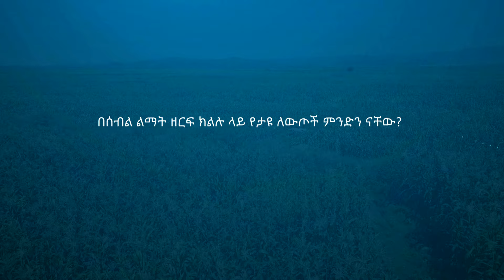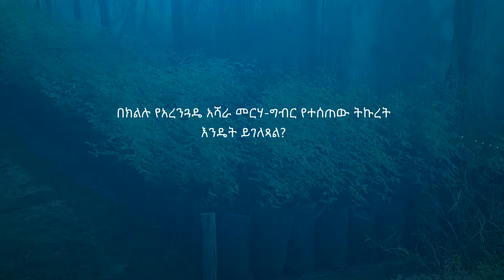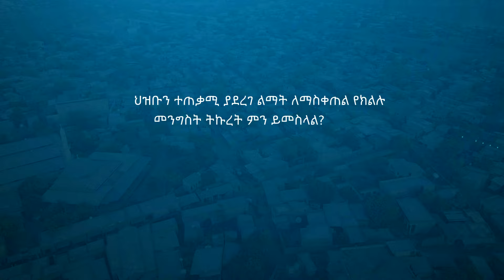ከአፋር ክልል ርዕሰ መስተዳድር አቶ አወል አርባ ጋር የተደረገ ቆይታ